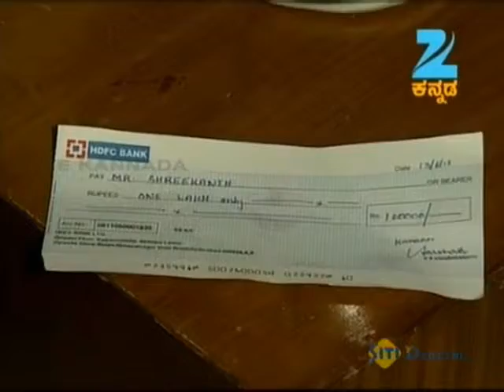Kanaka - Kannada Tv Serial - Full Episode - 248 - Prakash, Sushma, Suneel Puranik - Zee Kannada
This show is a 2012 Kannada entertainment fiction series produced by the banner Sharavana Telefilms. Starring Sushma in the lead, who is famous television actress and better known for her role in Lakumi, this show premiered on the channel Zee Kannada on 2nd July 2012. Conceptualized by Kannada movie director Prakash, who is famous for his works such as Milan, Khushi and who made his debut as a Tv producer in the television industry with the show Lakumi, which he produced under his home banner Jai Mata Combines, this show revolves around the protagonist Kanaka and her struggle to fight her hard circumstances.

The serial traces the life of a 24-year-old girl named Kanaka, who though from a humble background is hardworking and wants to become a police officer. However, due to her fragile financial condition and family circumstances, she is forced to become a bus conductor. Kanaka does not wish to become a bus conductor like her father, who too was a bus conductor but due to her trivial conditions she had to forgo her other dreams and thus reluctantly takes up the job. Further, in the serial we are given a glimpse of Kanaka's love life as the son of the bus driver of Kanaka's bus falls in love with her. Then one fine day Kanaka comes across an advertisement which was published by a rich man who has lost his daughter and is searching for her since last 18 years.

He announces in the advertisement that anybody who will successfully find his daughter will be rewarded heavily, to be precise in lakhs of rupees. The advertisement triggers the subdued policemen in Kanaka, and she decides to investigate into the case of the rich man's missing daughter in the hope that she will be successful as well as will be able to uplift her family's condition. This investigation results in a various twist and turns in the show which forms the crux of the story which unfolds in a unique manner. As said in an interview by The head of the channel, Dr. Gautham Machaiah the aim of the show was to showcase the condition and struggles of the lower middle-class families to the people of Kannada through television.

The show only added to the lead actress's popularity which she gained from her previous show Lakumi. The show's screenplay was written by Shankar Billemana, and it's dialogues were written by Keshav Chandra. The episode director of the show was Bharatish. The show was telecasted on the channel every week from Monday to Friday at 9:00 pm.